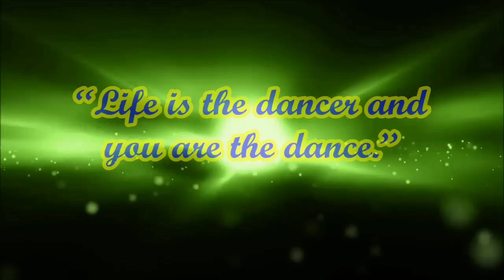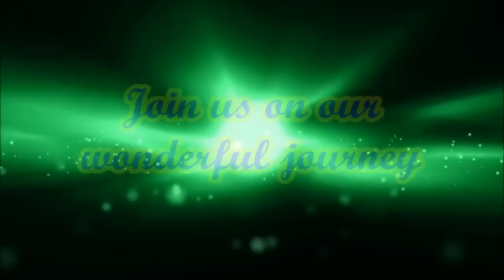Anderson Primary School Chinese Dance CCA Open House promo clip 2015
Featuring our AWESOME Chinese Dance at their BEST ! YAYYY ^_^

Photos from Anderson Primary School Facebook Page & LM
Edited & filmed by LM for Anderson Primary School Chinese Dance CCA Open House 2015